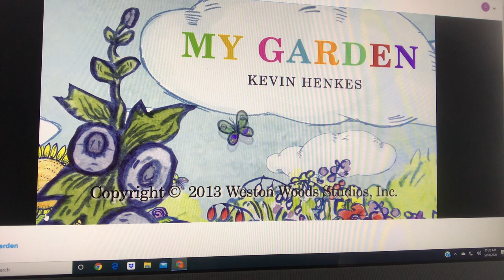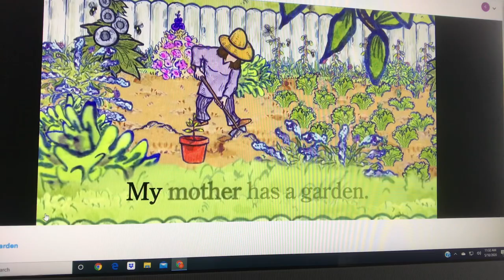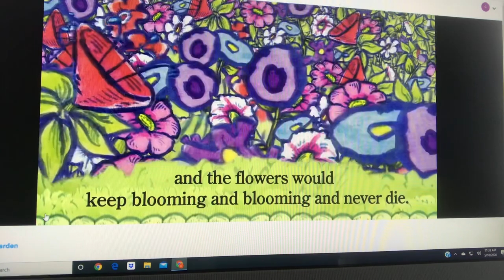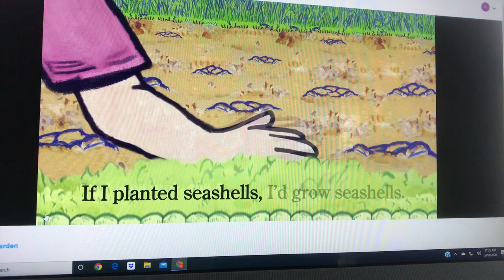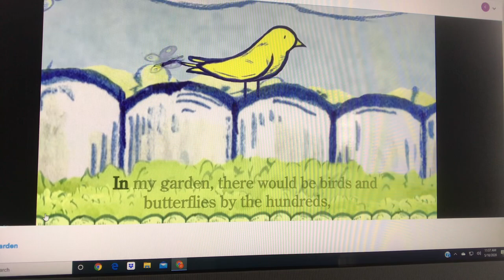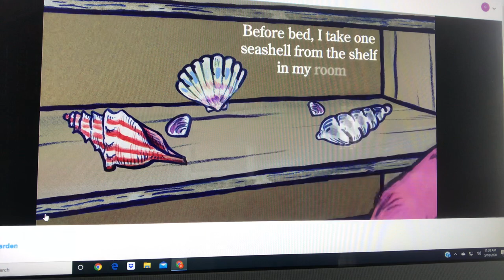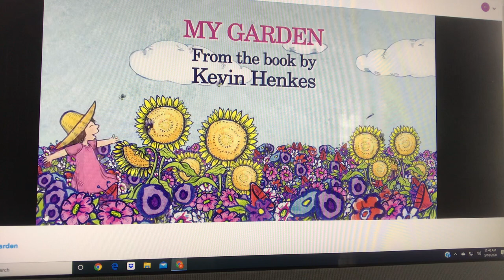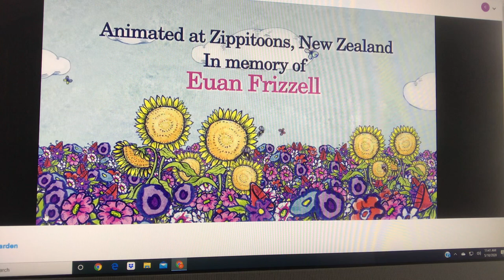My Garden by Kevin Henkes